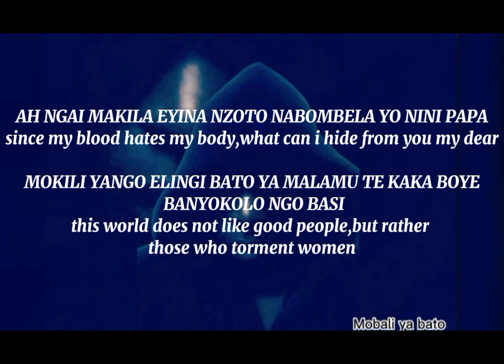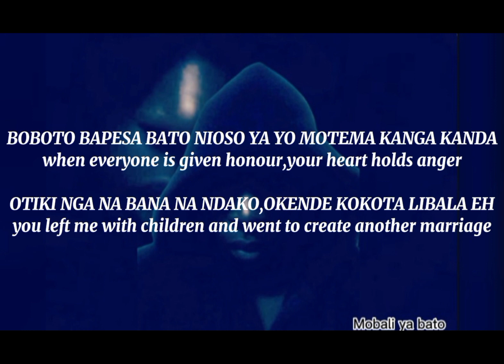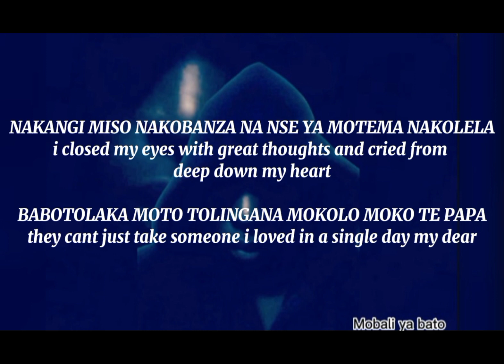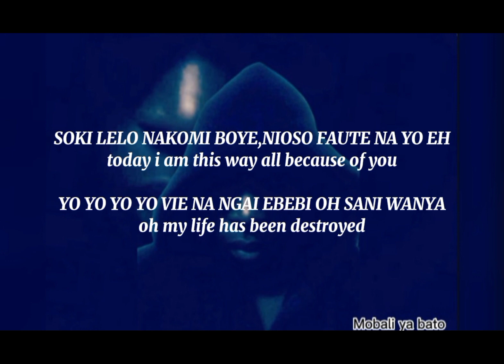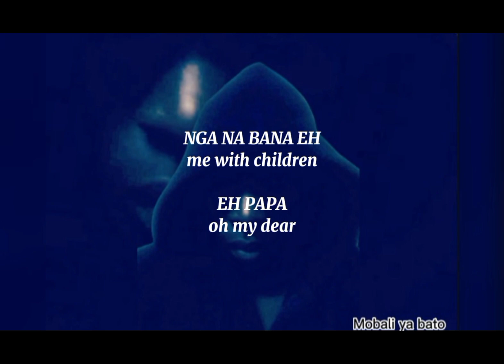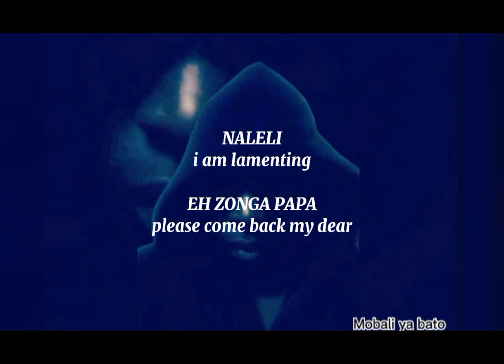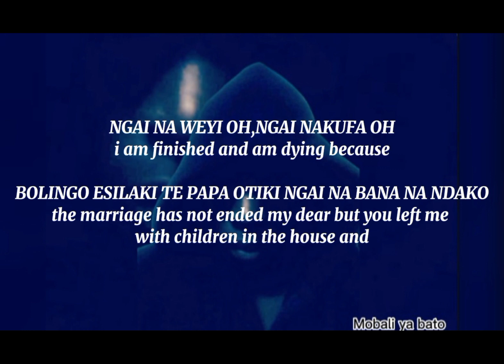AMOUR PERDU (Pepe Kalle) LYRICS TRANSLATION